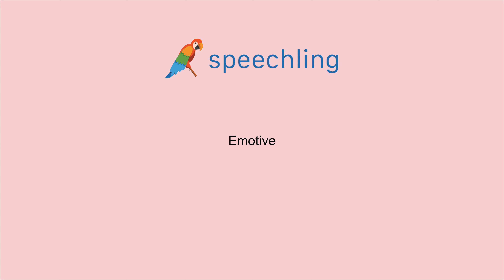프랑스어로 "감정적인" 말하는 법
남자 목소리 :
Emotif

여성 목소리 :
Emotive

남성 음성 번역 :
감정적인

여성 음성 번역 :
감정적인